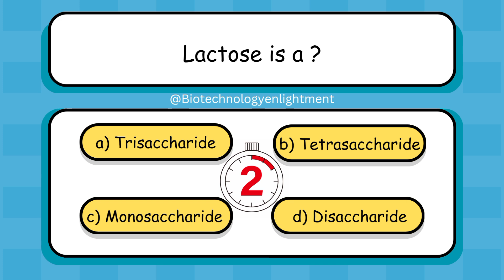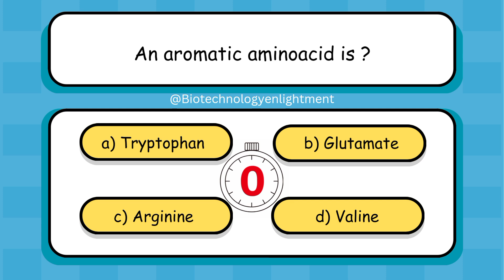BIOMOLECULES MCQs (PART-4) || Most important questions for NEET, IIT-JAM, CUET, GATE, GAT-B 👍👍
Biomolecules MCQs PART-4